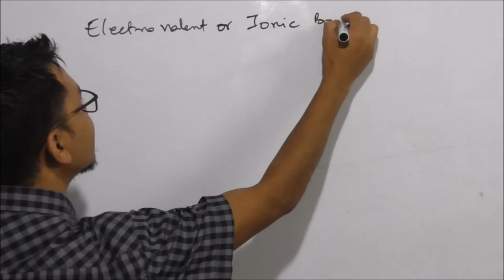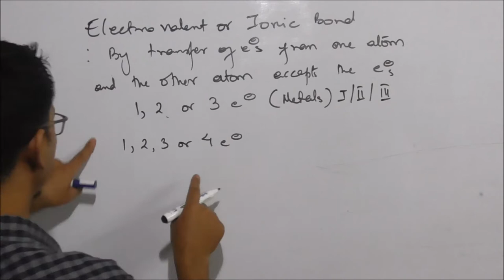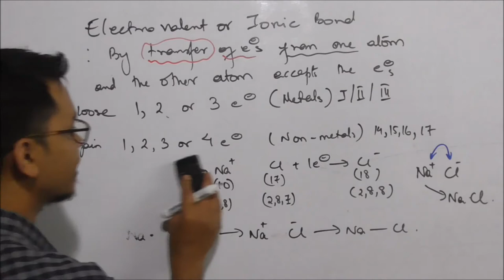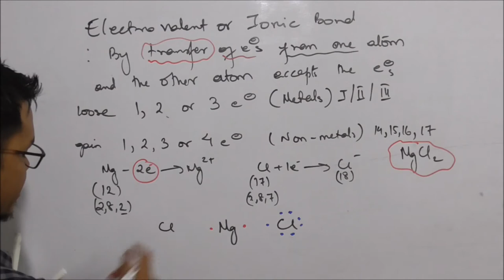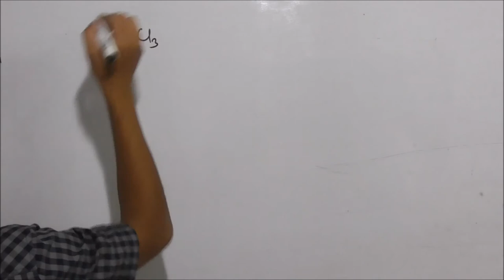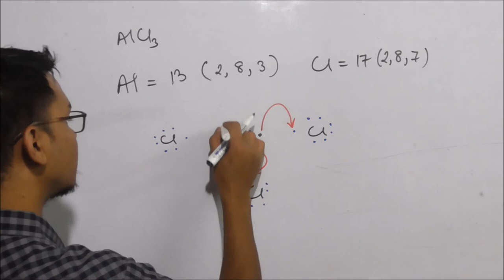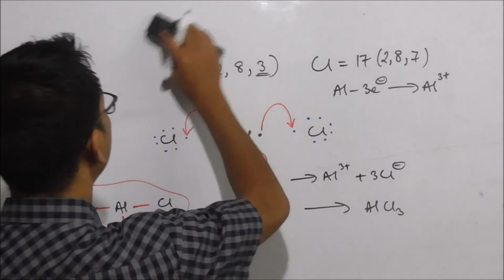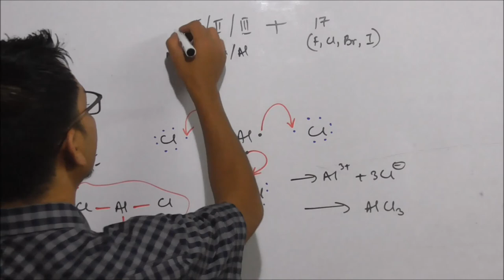Shaiphyrnai : Basics of Ionic bonding towards understanding Chemistry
lyngba kane ka video nga ngeit skhem ba ki khynnah baieid kin sngewthuh janai bad jylliew ia kane ka phang Ionic Bonding .ba phin sdang ban sngewthuh ia ka Chemistry.